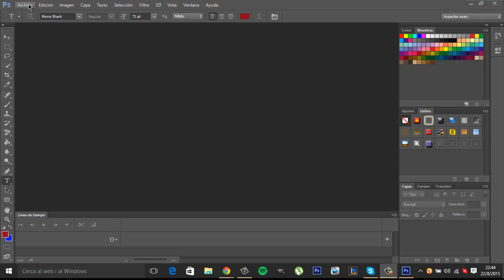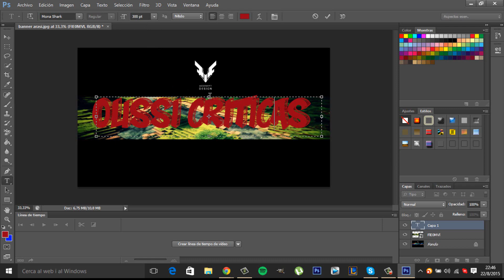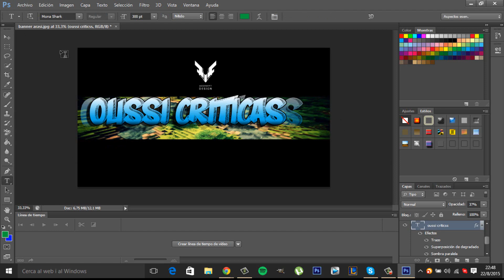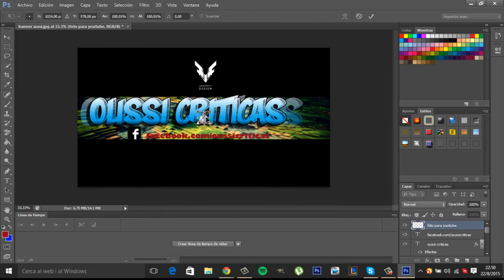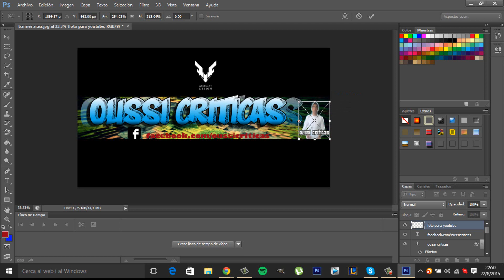SORTEO BANNER + GFX Speed Art [CERRADO]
★ Ábreme ★

★ Contacta conmigo desde Skype: blacksmith850 ★
★ Agregame en LoL: blacksmith850 ★
★ Agregame en SKILL: SirBlacksmith ★
★ Música de la Outro: Third Royale - Faded Away ★